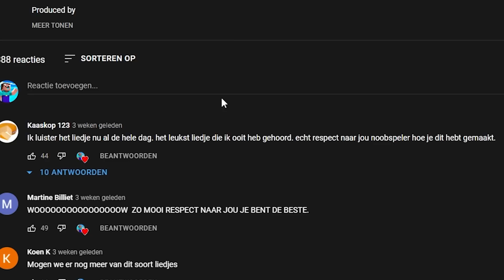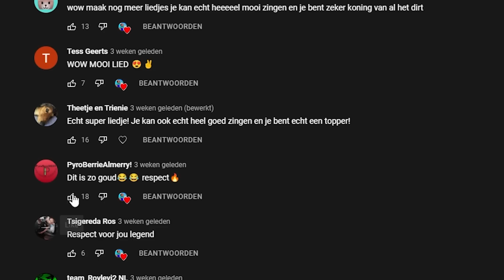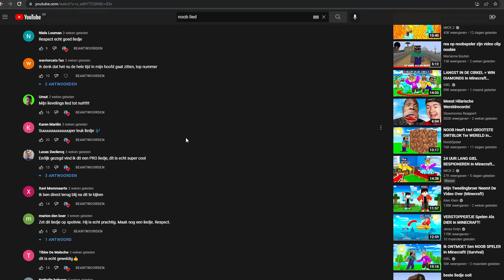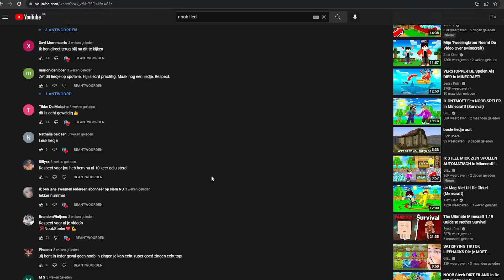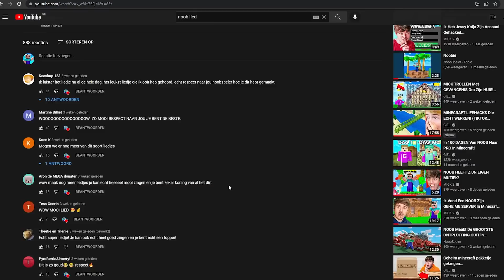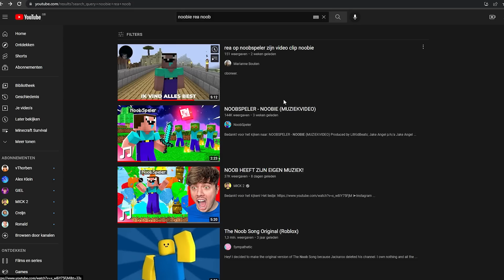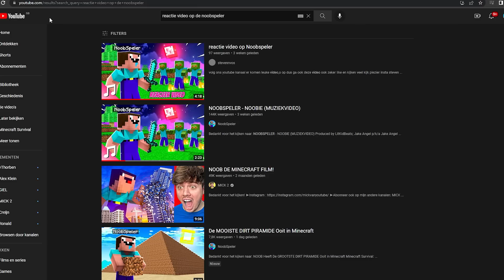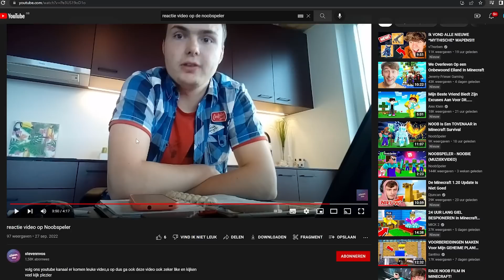REAGEREN Op NOOBIE (MUZIEKVIDEO)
Bedankt voor het kijken naar: REAGEREN Op NOOBIE (MUZIEKVIDEO)

Mijn filmpjes zijn bedoelt voor alle leeftijden en zijn volledig familie vriendelijk!